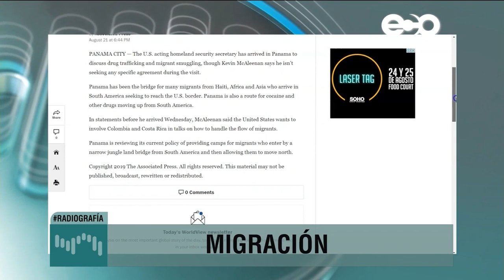No investigan a quienes deben y quieren investigar a quienes no pueden | Flor Mizrachi | 22-8-19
Glosas de Flor Mizrachi - Jueves 22 de agosto

José Luis Fábrega publicó un video sobre los logros de sus 50 primeros días y adivinen qué… puso lo de Beirut. ¿Cuál fue la multa? Como para entender por qué lo puso en el videito...